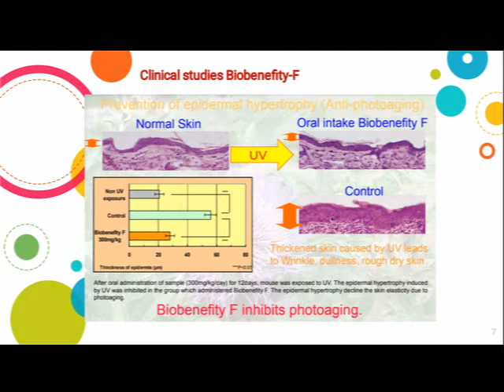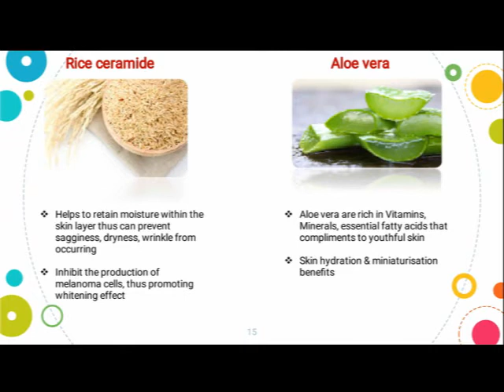UGreat/UGCare:Facts & Figures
This video x-rays the underlying factors that triggers the ageing process in humans. It also reveals and explains how UGCare reverses this process and how it keeps your skin glowing, smooth and hydrated.

FB:Ugreat Int'l Nigeria Office
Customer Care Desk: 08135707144